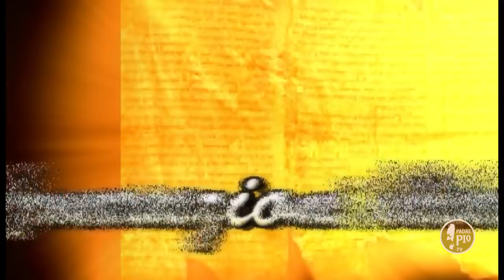I domenica di Quaresima - Conversazioni Bibliche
Con il biblista padre Ernesto Della Corte in cammino verso la Pasqua del Signore